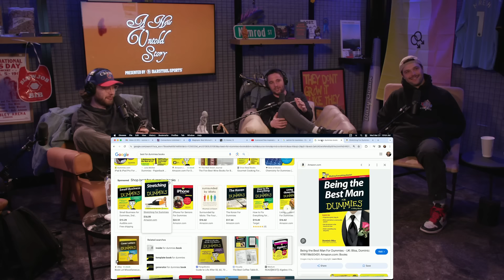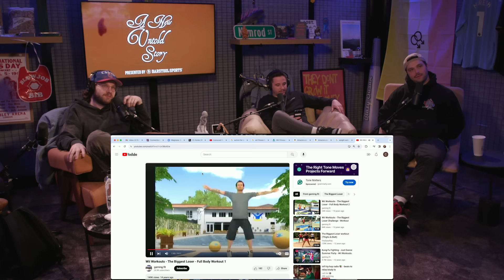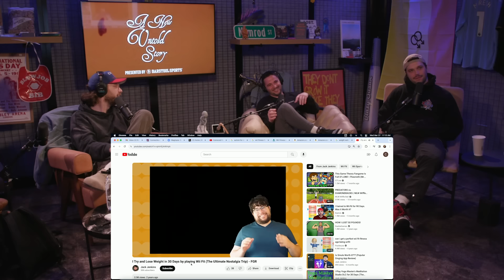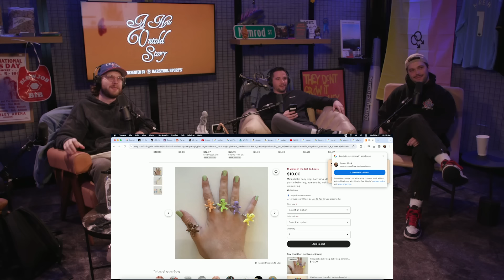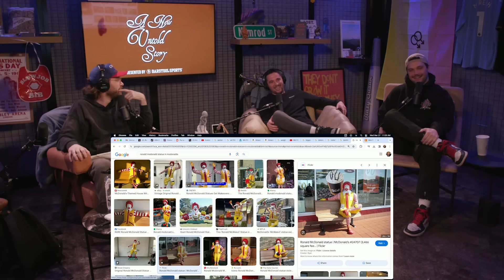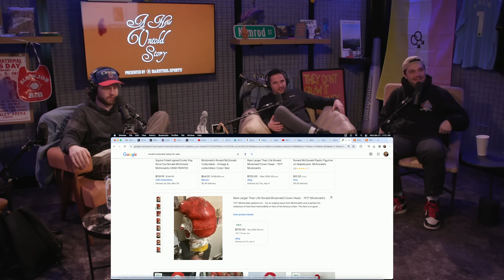Wii Fitness Board for Dummies - A New Untold Story: Ep. 389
We are doing everything in our power to locate the photo of Ben Mintz.

0:00 Ben Mintz Story
14:04 For Dummies
59:00 Ronald McDonald

Ads:

Gametime - Download the Gametime app or go enter your email, and redeem code UNTOLD for $20 off your first purchase (terms apply).

to get $50 cash back on your first rent payment.